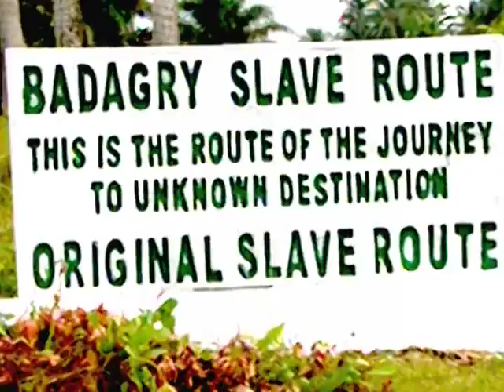FEMI LASODE WITH AFRIKA N VOGUE - NIGERIA E DEY KAMPE